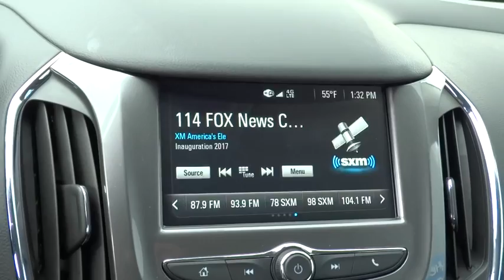2017 Chevrolet Cruze Columbus, London, Springfield, Hilliard, Dublin, OH H7219240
2017 Chevrolet Cruze

Recent Arrival! Just Reduced! 2017 Chevrolet Cruze LT Red 1.4L DOHC $2,125 off MSRP! $1,696 below Invoice! Priced below KBB Fair Purchase Price!